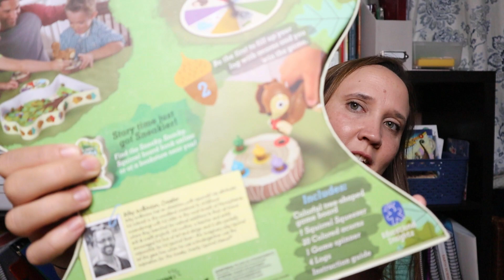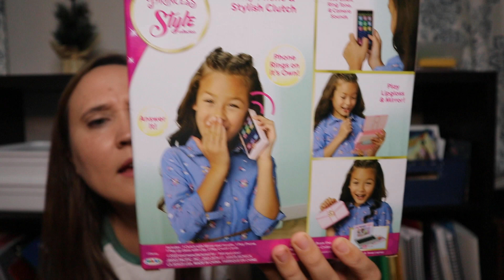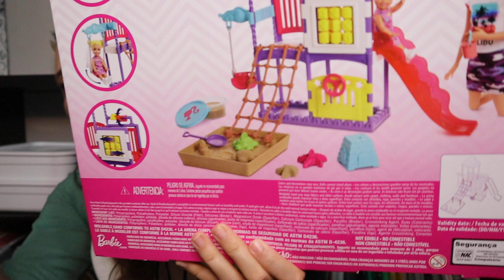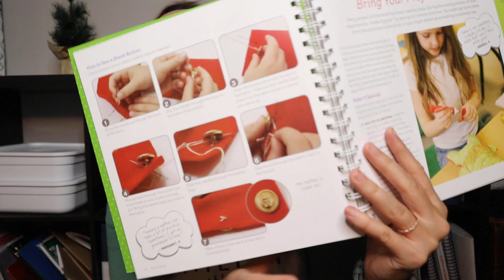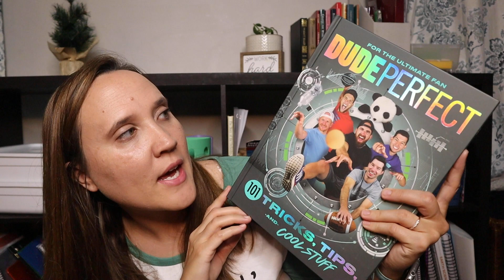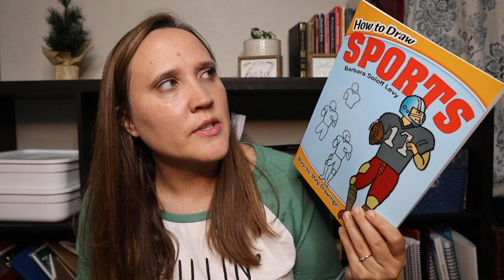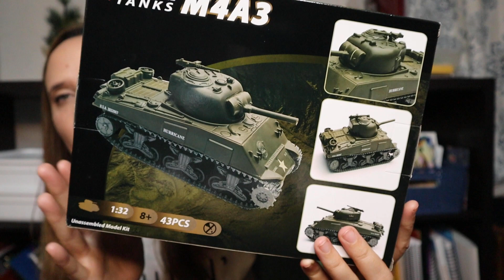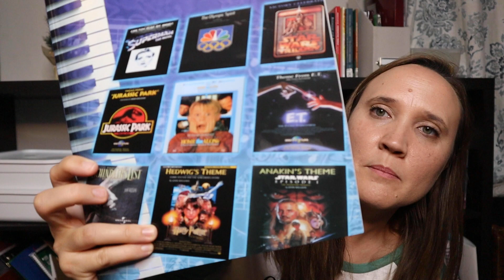WHAT WE GOT OUR 6 KIDS FOR CHRISTMAS 2022 || Large Family Christmas || Gift Ideas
Check out Wendy's Channel: @PlanPrepPray

Hi! I'm Megan, a homeschool mom to 6 little ones and wife to Jon. We are a Christian family who truly loves the Lord and aims to disciple our children in His ways. On my channel you will find all things homemaking and homeschooling. I hope that you will join me on this journey through motherhood!